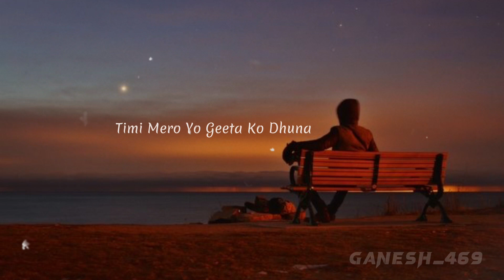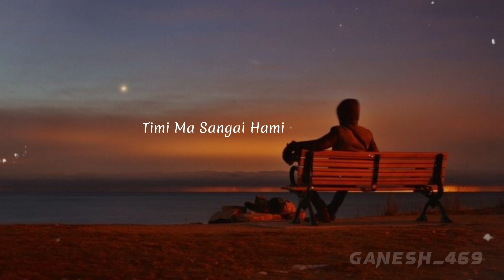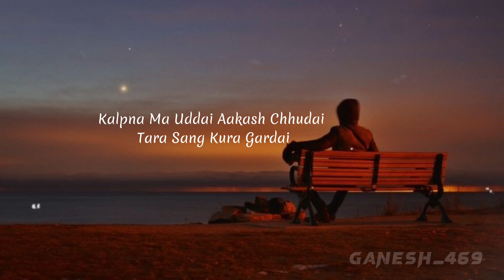K Garu Timro Hunalai {Mantramugdh} [Satish] Lyrics by Ganesh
Singer satish

song ko barema hatauna anurodh garnu hunxA vane hami song hatai dine xu धन्यवाद

thank you for supporting lots of love all my beautiful people 😍